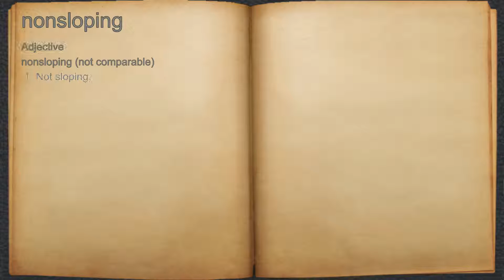What does nonsloping mean?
A spoken definition of nonsloping.

Intro Sound:
Typewriter - Tamskp